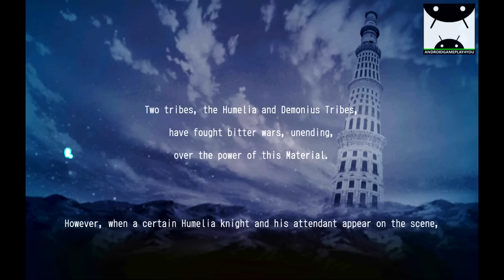RPG Fairy Elements Android GamePlay (By KEMCO)